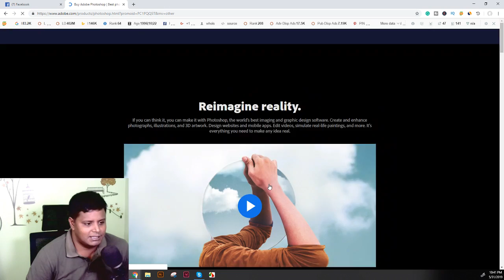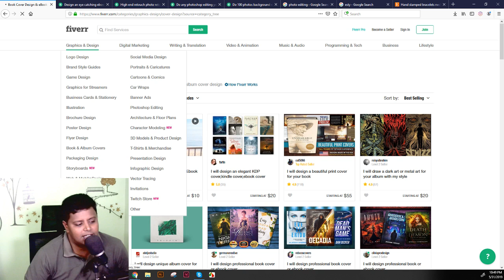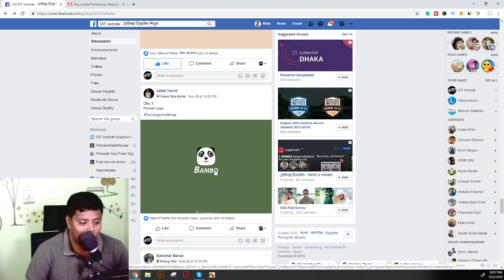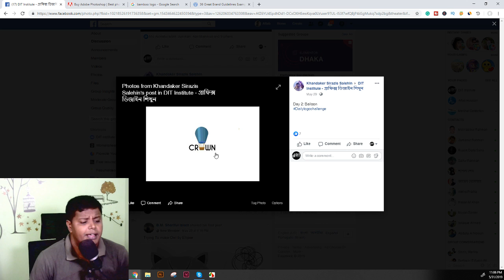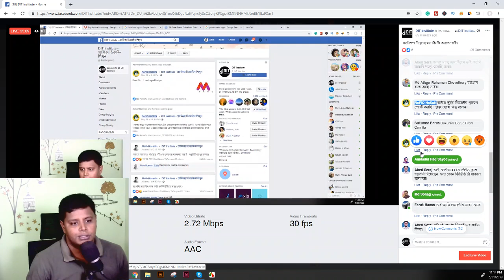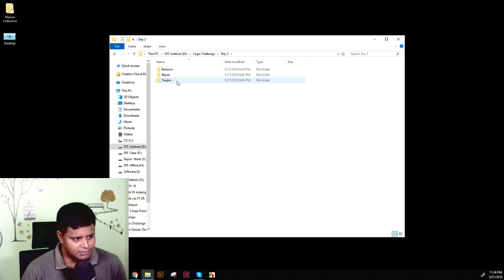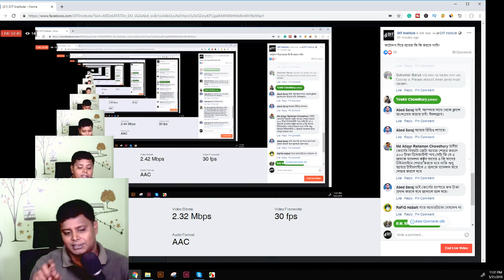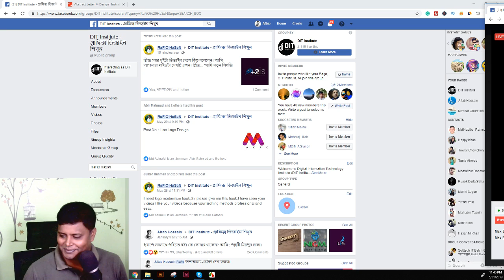Graphic Design Bangla Guidelines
গ্রাফিক ডিজাইন গাইডলাইন Graphic Design Bangla Tutorial